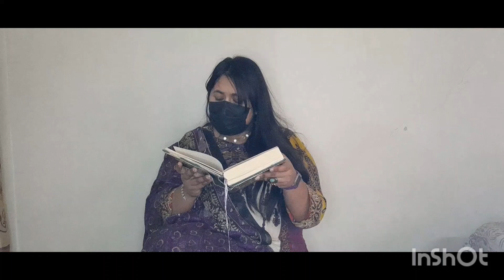Haya finds out about Erum hijab wali kaa haram boyfriend😱🤔 JKP Review/ Discussion. Scene by scene.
Pakistani Content Revisit is your ultimate channel for shedding light on classic television shows and urdu literature. Taking you down a trip to memory lane, we will discuss popular categories, fan favourites, critically acclaimed and some feel good Pakistani content on this platform.